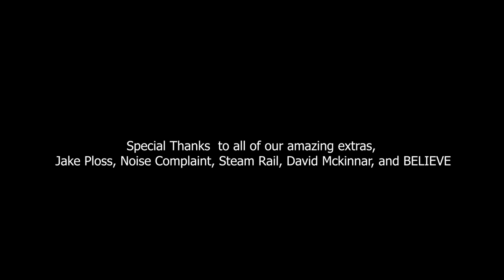Northlane - Carbonized Behind the Scenes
Northlane  Behind The Scenes video for 'Carbonized' - From the 6th studio album 'Obsidian'.

Touring North America, Europe & Japan in 2024

Carbonized Lyrics:
(Mirrors and smoke, hit it with a fresh coat

if the shit floats run it through the main line
sugar sweet with a bitter beat, strip the paint
you're just praying your prey remain snowblind

conspire to keep them quiet
you run for cover but you lit the fire
now your terror's at an end
disappear into the wind
never to be seen again

we're wearing idol eyes
pretending we're onside
it's not a reflection I want to glorify

Hide for now
once the sun comes out
you'll be carbonized
you're making shadows shift
like an incubus
you'll be carbonized
it serves you right

i've been talking to my conscience
it's soft-spoken and self-conscious
training my instincts to be cautious
to remember that you're toxic

pretending we're onside
Carbonize

I looked up to you
but you looked down on them
predatory through and through
and you call yourself a man

Hide for now
you'll be carbonized
like an incubus
you'll be carbonized

Hide for now
you'll be carbonized
like an incubus
you'll be carbonized
I've got no heroes anymore

Carbonized was composed and produced by Northlane.

Additional production by Chris Blancato

Mixed by Adam “Nolly” Getgood

Mastered by Ermin Hamidovic

Directed by - Third Eye Visuals
Produced by -  Todd Farley
DOP: Ed Reiss
Editor/VFX: Third Eye Visuals
SteadiCam Operator: Ed Bellamy
1st AC / Focus Puller - Miki Simankevicius
2nd AC - Sean Birchall
Lighting - Ed Reiss , Ed Bellamy and Third Eye Visuals
BTS Photographer "Newport" - Daniel Anderson
BTS Photographer "Noise Complaint" - Third Eye Visuals
BTS Videographer - Jessy Holtfreter
Set Assistant: Jessy Holtfreter
Catering - Bernie Farley
Set Designer Noise Complaint: Jackson Cairnduff
Set Builder: Jackson Cairnduff
Northlane Band Stylist - Jacob Charlton and Jack Bergin
Location Manager "Newport Manor" - Kevin Walter
Location Manager "Noise Complaint"- Jackson Cairnduff
Styling - Fleur Liaison

Special Thanks - To all of our amazing extras, Jake Ploss, Noise Complaint, Steam Rail, David Mckinnar, Maya Janeska and BELIEVE